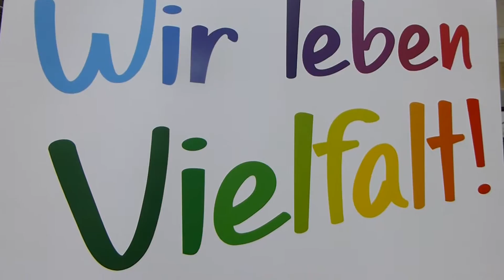HWB - Richtfest Frankfurter Straße 80